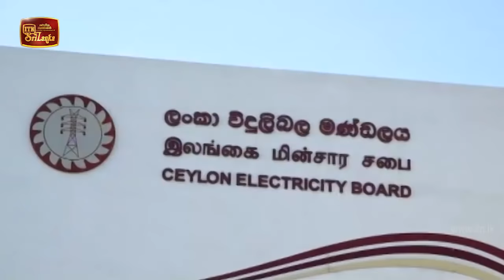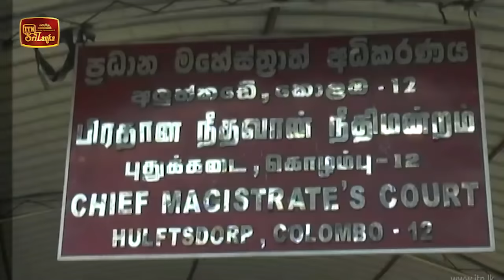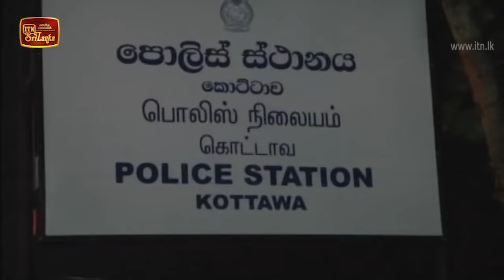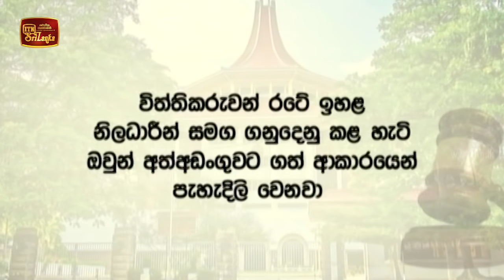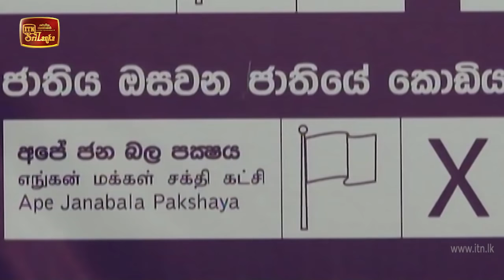ITN News 2020-08-18 | 06.30 PM